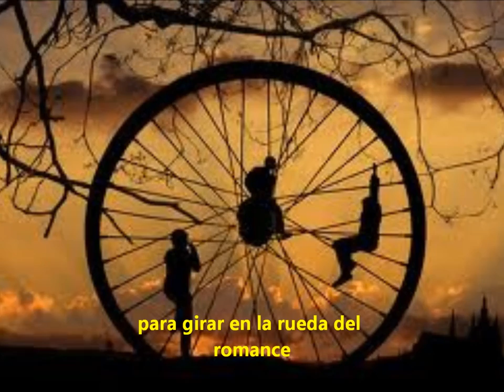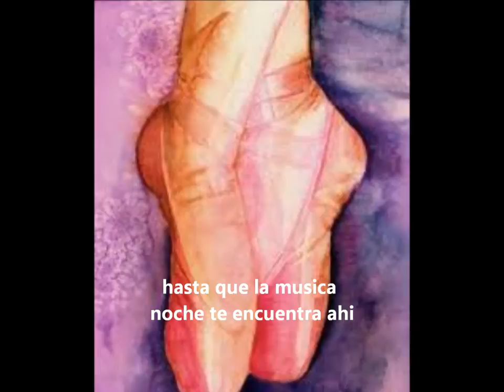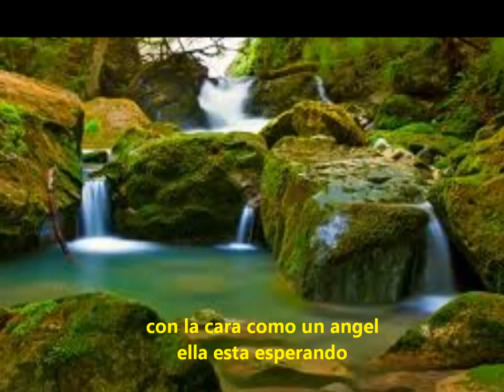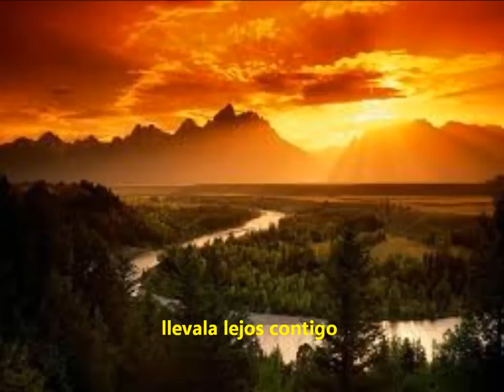DANCIN¨SHOES- NIGEL OLSSON /1979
VIDEO NO LUCRATIVO.

Olsson helped establish the Elton John sound as the first member of John's band, on drums, percussion and backing vocals.[1] When not working with John, Olsson has taken up the role of a session musician. Olsson has composed, recorded, and produced albums for his own solo career.Olsson continued working as a studio musician, releasing another self-titled album that was produced by Paul Davis on Columbia in 1978. Although that album brought no Top 40 recognition, in 1979, he released the album Nigel and enjoyed some mild success as a solo artist, scoring a pair of Top 40 hits on the U.S. pop chart with "A Little Bit of Soap" and "Dancin' Shoes", the latter of which cracked the Top 20 at #18. "Dancin' Shoes" was originally written by Carl Storie, and first recorded by his Faith Band.
Maravillos exito de 1977 dejen sus comentarios.